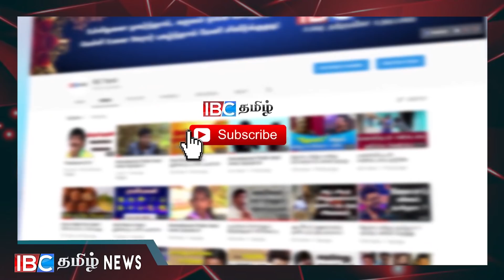சுதந்திரக் கட்சியின் தலைவர் பதவியை மைத்திரி இழப்பாரா ???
IBC Thamizha Switzerland 2018